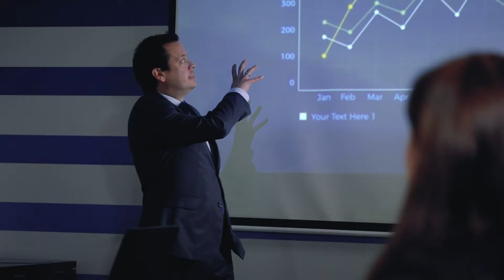Laboratorios Lansier - Redes Sociales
Director: Luis Chocano
Guión/Coordinación: Fiorella Pajuelo
Animación: Hans León
Productora: Epic Image